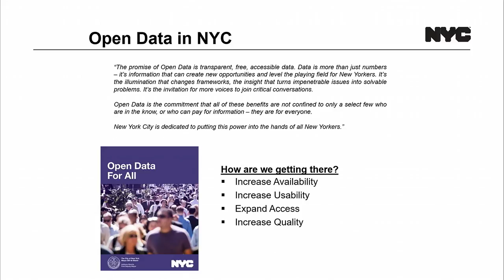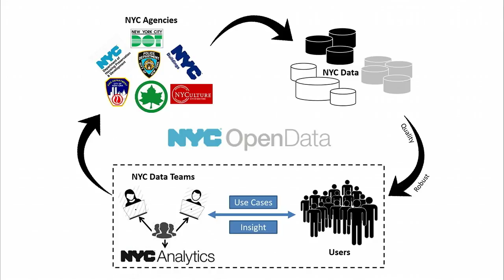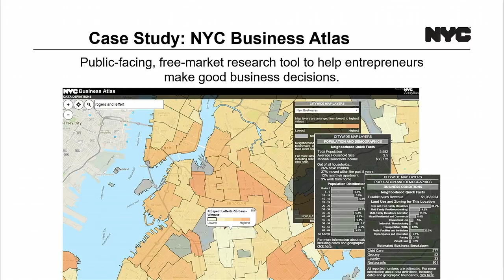Linsey Mollineux – Data for All: NYC Open Data – CfA Summit (2015)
Lindsay Mollineaux, Deputy Analytics Officer of the City of New York, describes her work in the Mayor's Office of Data Analytics, and the role of open data in driving the City's analytics projects.

The Code for America Summit is an annual 3-day conference bringing together civic technology leaders, community organizers, and government staff and officials who are working to develop the tools and practices of 21st century government.